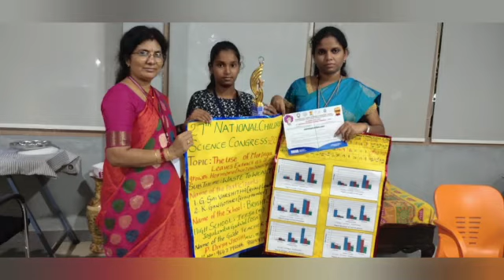నేషనల్ చిల్డ్రన్ సైన్స్ కాంగ్రెస్(NCSC) కేరళలో బ్రైట్ స్టార్స్ పాఠశాల విద్యార్థులు.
Video from Divya Jyothi